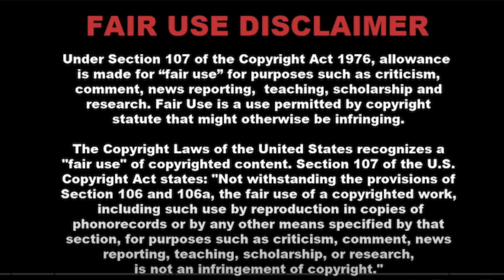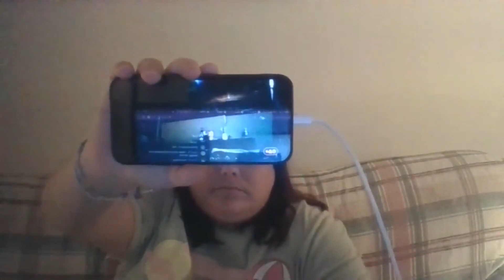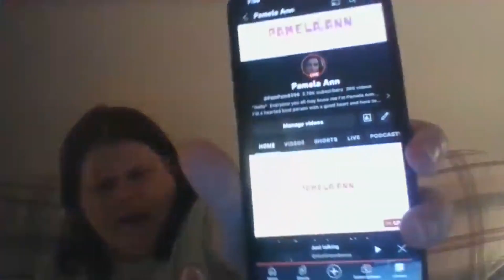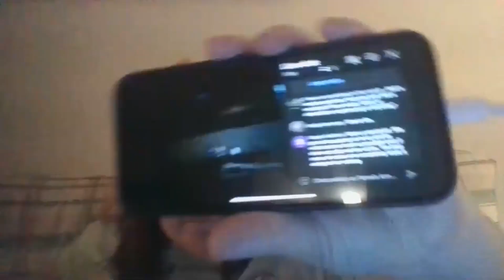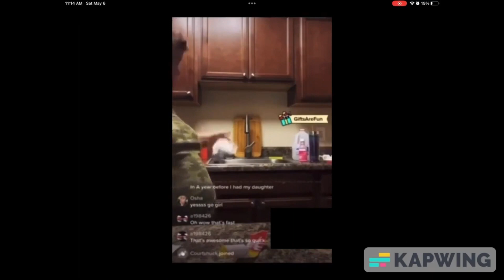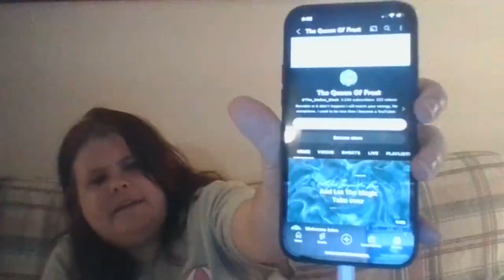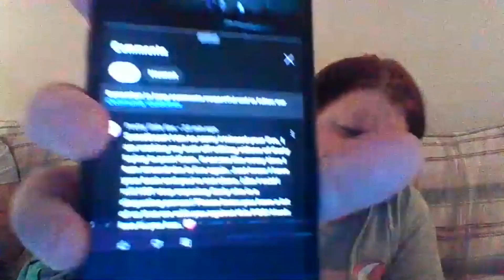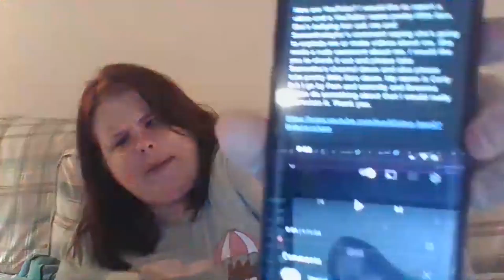I'm Famous I've Been Discovered By Pamela Ann(derson)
I hope this video turns out ok guys I've been working on it for almost 2 days because it kept messing up on me. Anyway, it looks like Carly is going off on Sam again and I see that she found my channel and reported me and a few others. Will she ever learn? I do want to apologize up front to anyone that may get offended by my language I unfortunately do have a bad habit with swearing, mostly in Arabic, but then Carly wouldn't understand. I hope I don't run anyone off it's just how I've always expressed my anger, I mean no disrespect to anyone, well maybe one person.😊 Thank you so much for watching and I hope you enjoy it.💗

Credit:Moon